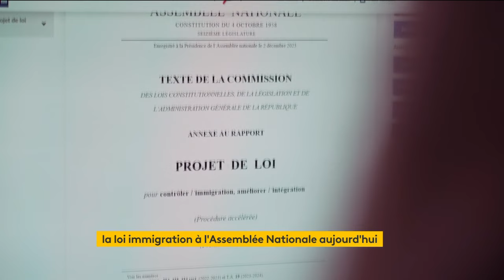Le projet de loi immigration arrive à l'Assemblée